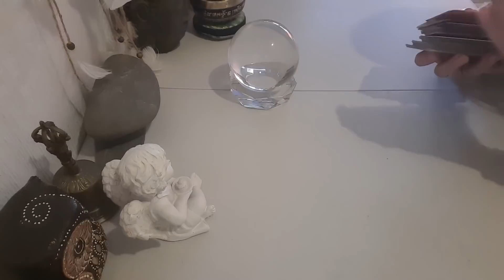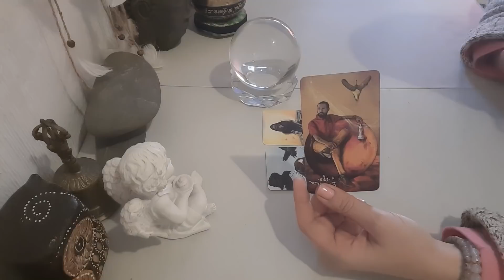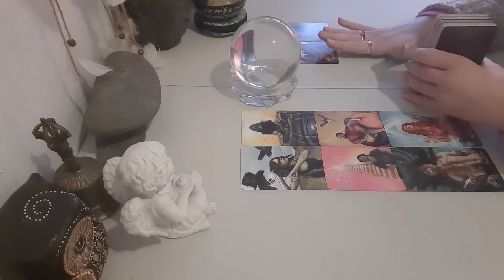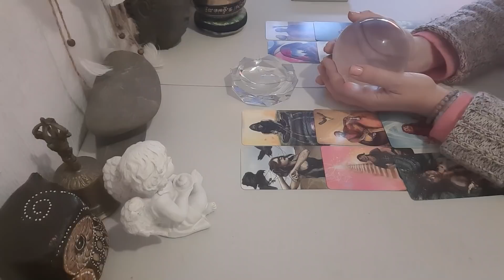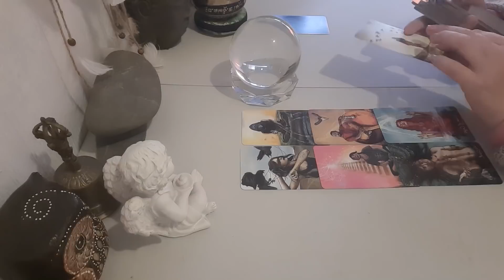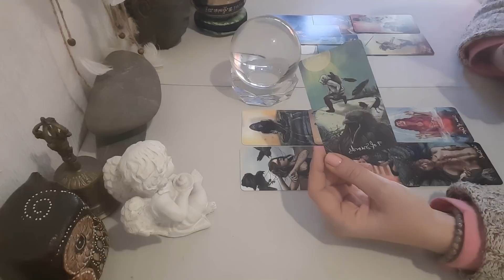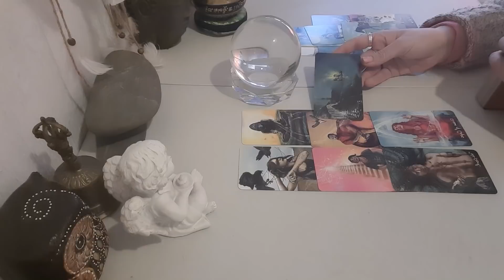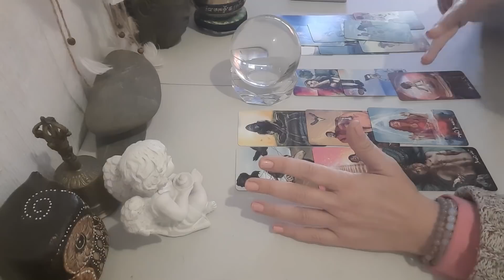CAPRICORNIO♑CUIDADO❗ESTO ES😱MUY ARRIESGADO...MIRA PORQUE